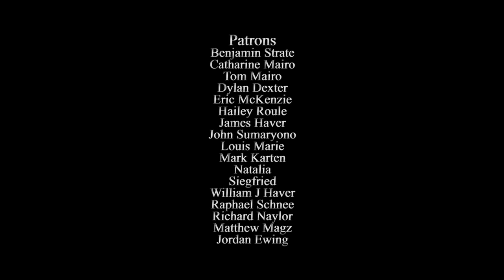If they made documentaries about the stuff no one but you cares about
You're not going to believe what happened.

"Still" by Ross Budgen